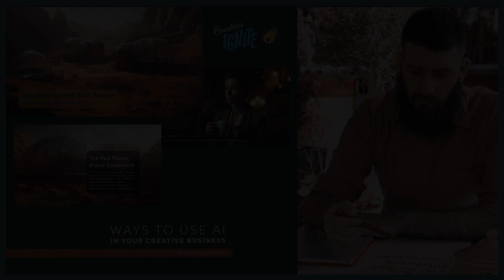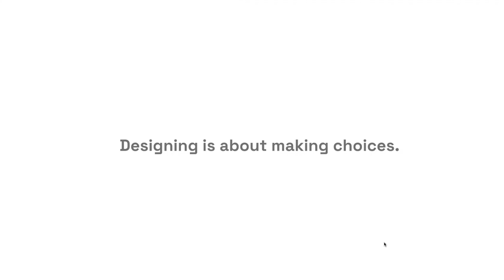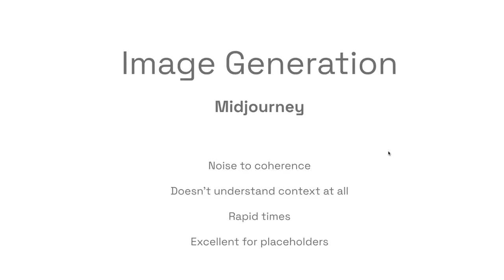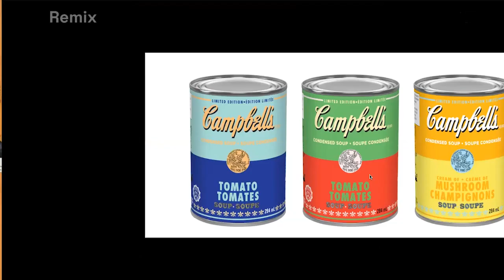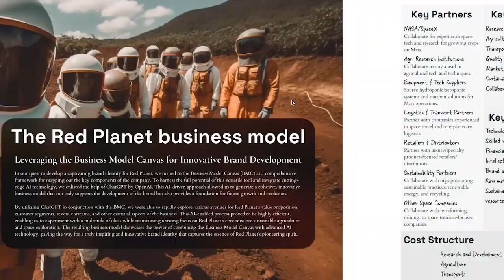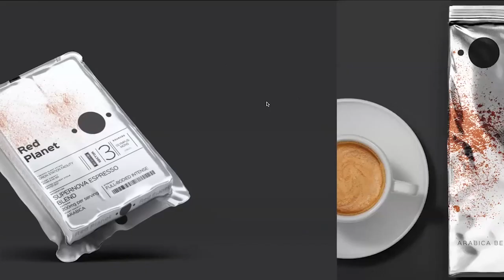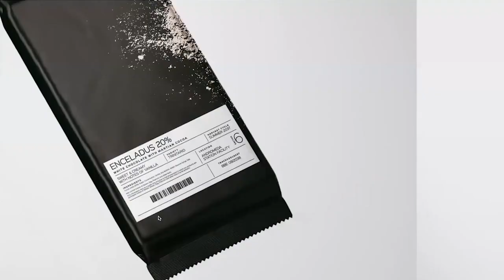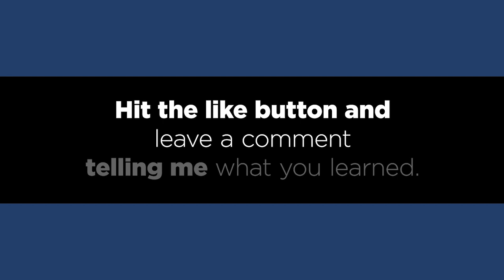Ways to Use AI in your Creative Business with Dimi Lazarou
Our guest this week is my good friend Dimi Lazarou. He is always pioneering new techniques and new technologies. He has been using AI (Artificial Intelligence) for years. He started making images before anyone else I knew was doing it. He has also figured out ways to use text and visual based AI to get the results he desires.

This might scare you. As I write this there is a writers strike happening in America in the entertainment industry. Some of the writer's demands have to do with AI and how it is used in the industry.

There are a lot of ways AI will be useful to us. There are some jobs that AI will render obsolete. As we continue to advance do you find yourself embracing new technologies or resisting?

I hope it gives you a new perspective and helps you to understand more where you stand on the issue.

Did you know you can join us live each week? Sign up and get a reminder email 30 min before the show

Creatives Ignite helps solopreneurs by providing workshops, coaching, and a community. Our mission is to encourage & connect creative entrepreneurs so no one ever feels alone on their entrepreneurial journey.

Creatives Ignite helps creative entrepreneurs niche down, get focused, uncover and utilize their strengths and superpowers, helping them reach their business and creative goals.

The Group Program:
At Creatives Ignite, we know that you want to be a focused, confident entrepreneur with clear direction. In order to do that, you need to get out of your head and learn from other creative entrepreneurs. The problem is you're a solopreneur with limited knowledge and experience on what your next steps need to be which makes you feel uncertain and alone.

SKILLSHARE 1 month free premium membership